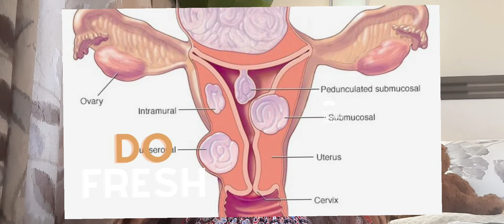UTERINE FIBRODS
I am sharing my knowledge with someone who is lucking this experience, Uterine Fibroids/myoma/Fibroid.
About 70- 80% of the women in their reproductive age get Fibroid.
It is mostly none cancerous.
Some signs and symptoms of uterine fibroids
Prolong bleeding, irregular bleeding, spotting, lower abdominal pain, etc
Some investigations are Ultrasound, MRI, CT scan, etc
Your Dr. will let you know the type, size, the treatment you need to undergo.